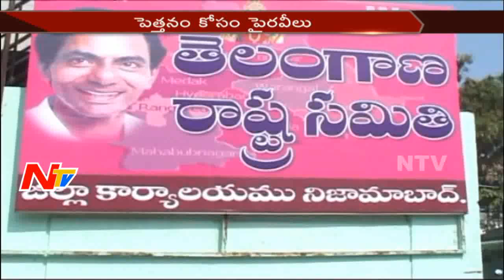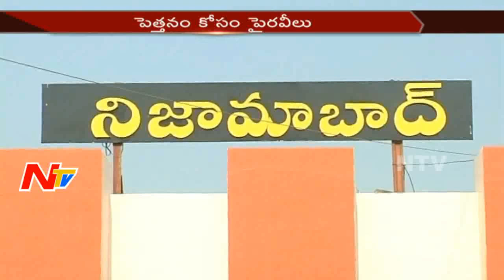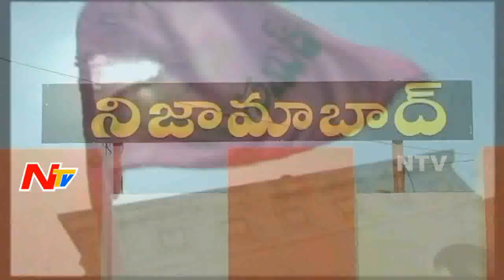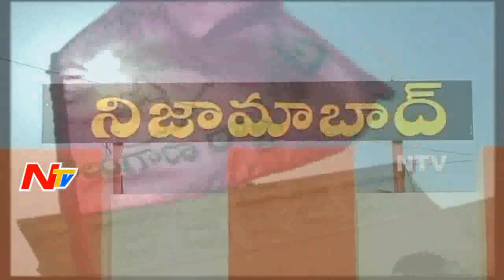Who Will Be The Leaders for New Districts || Nizambad || Off The Record || NTV